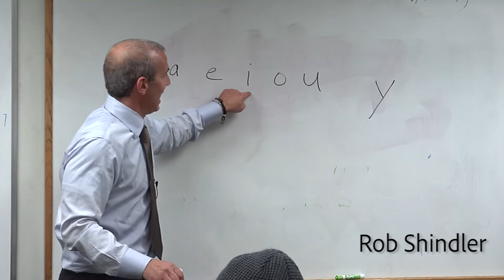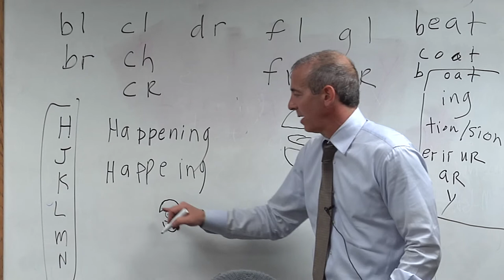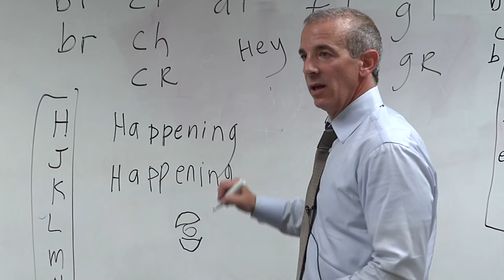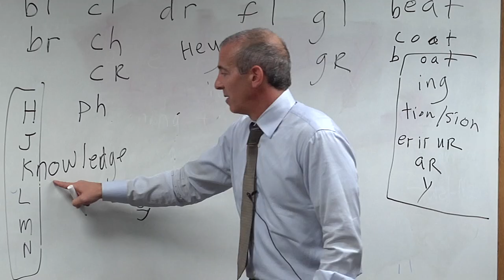Adult Learners Class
Rob teaches his adult students at Literacy Chicago.